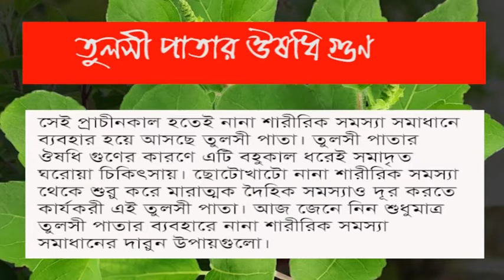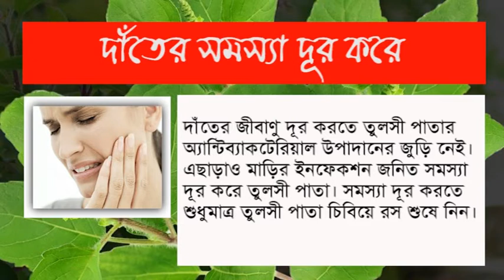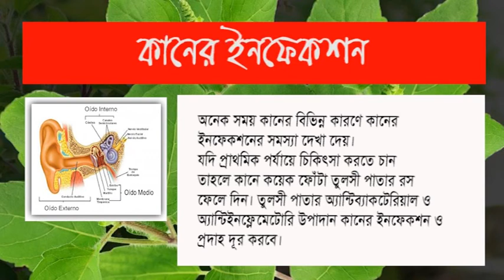তুলসী পাতার ঔষধি গুনাগুন remedies of Tulsi pata